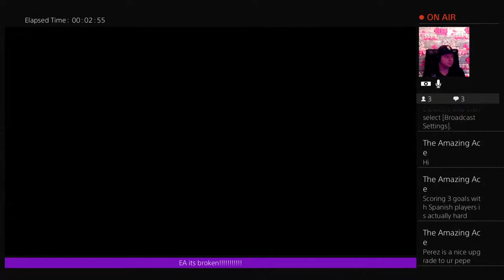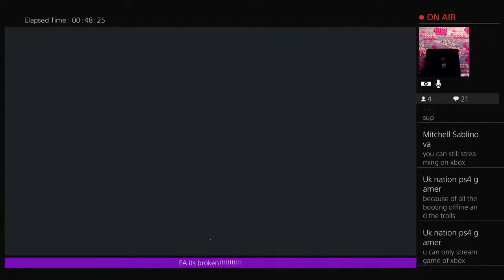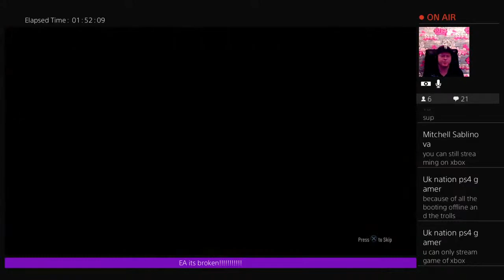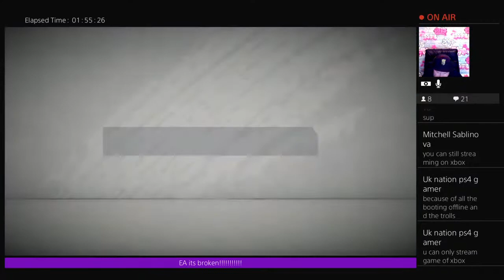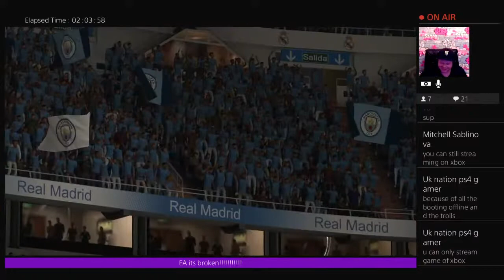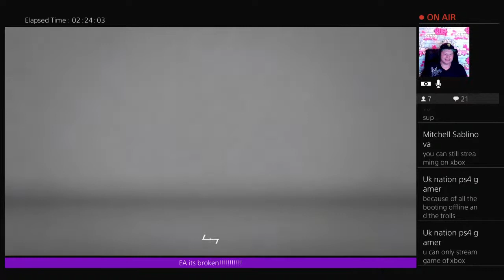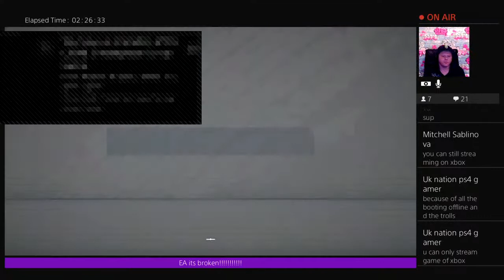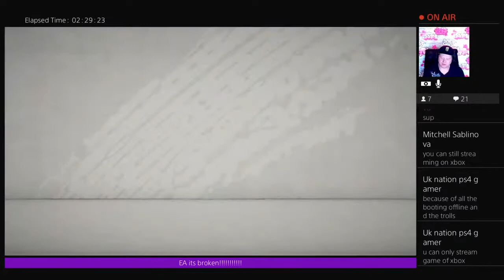*LIVE* fifa20 ayoze perez objectives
My psn is hypticnosis_yt to add me ps4 only guys the games I play are fifa 20 black ops 3 zombies classic maps
origins kino etc dirt rally 2.0 also the crew 2  battlefield 1 battlefield v GTA v the forest world war z my social media is in the links thanks for all the support guys see you in the gaming world :)